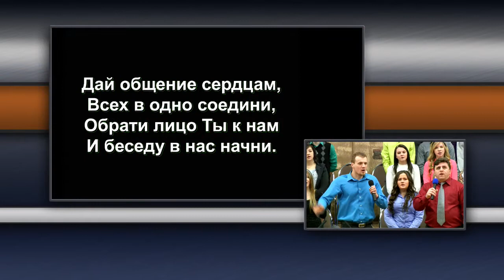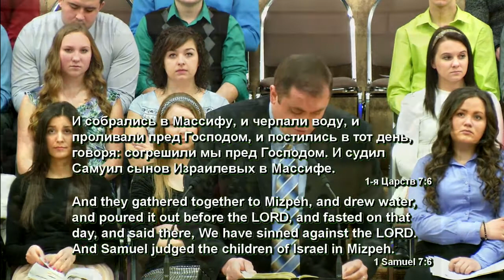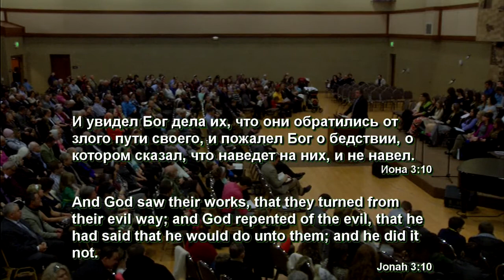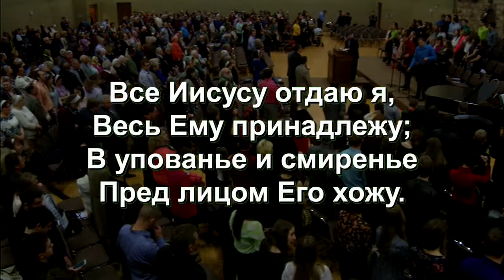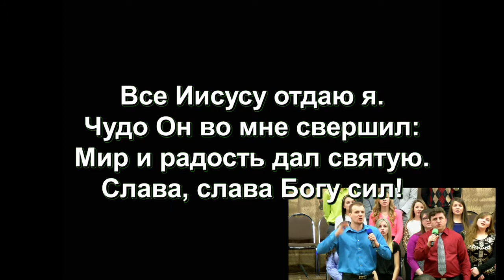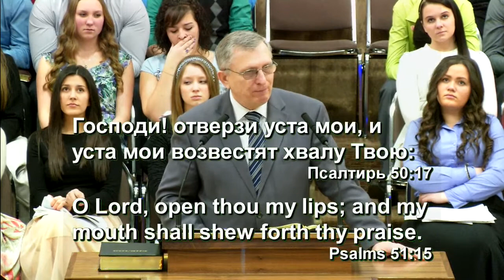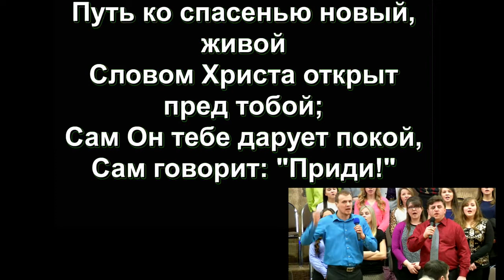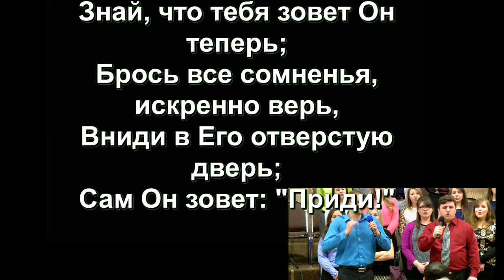Служение 8 Марта 2015 утром